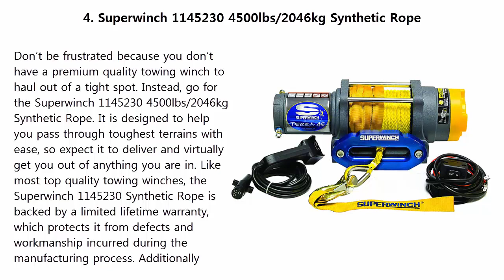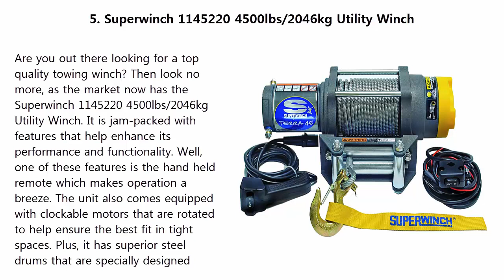Top 5 Best Towing Winches 2019 and 2020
Best Towing Winches List:

1.Warn 96800 VR 8 Winch

2.Smittybilt 10000 lb. 98510 Synthetic Rope Winch

3.Master Lock 2953AT 12-Volt DC Portable Winch

4.Superwinch 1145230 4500lbs/2046kg Synthetic Rope

5.Superwinch 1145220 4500lbs/2046kg Utility Winch